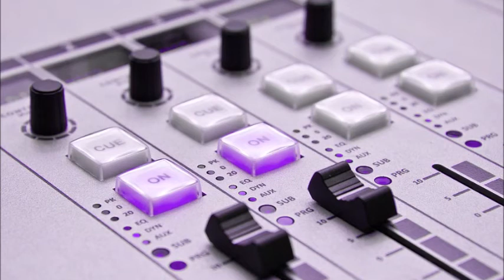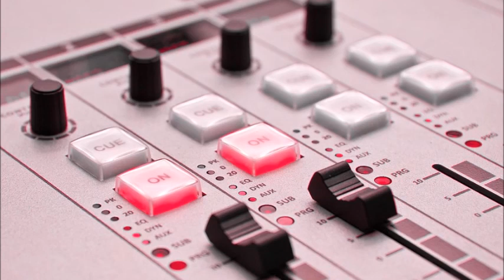Dia de Operador de Radio ARGENTINA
Video para el dia del operador de radio en Argentina. Saludos a todos!